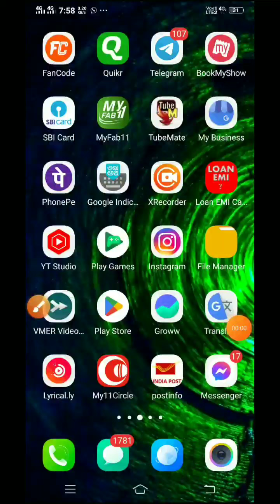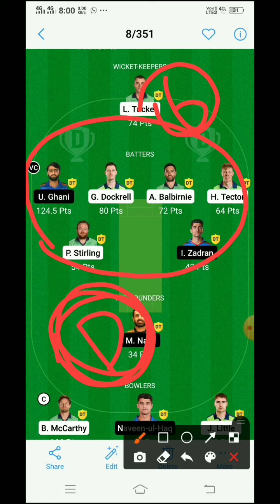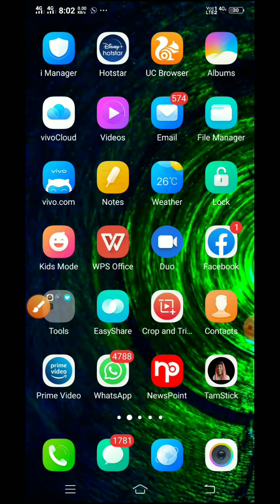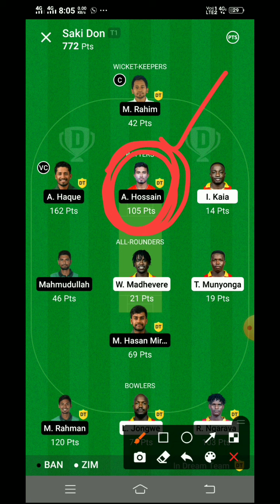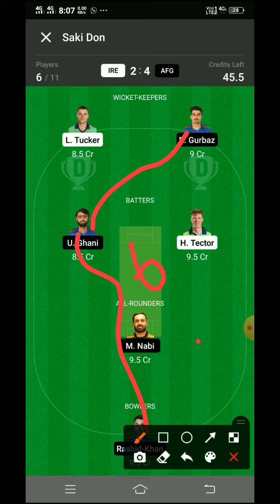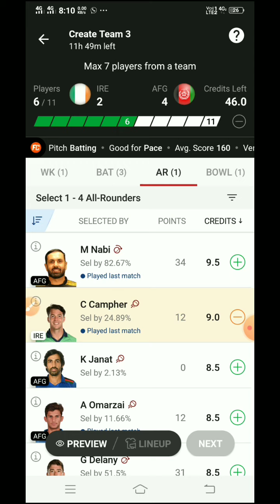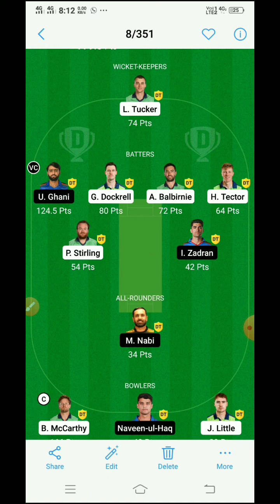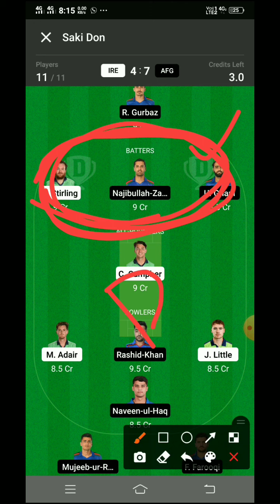ireland vs afghanistan 2nd t20 match preview tamil